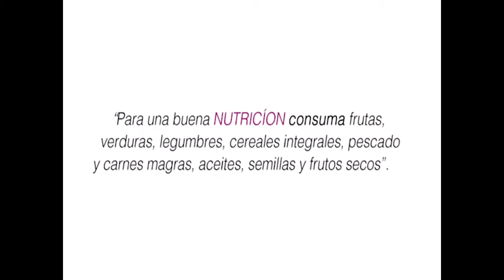OPINION DAVID MONSALVE